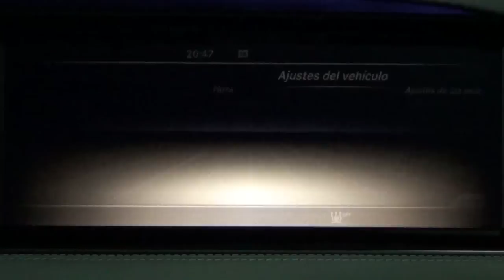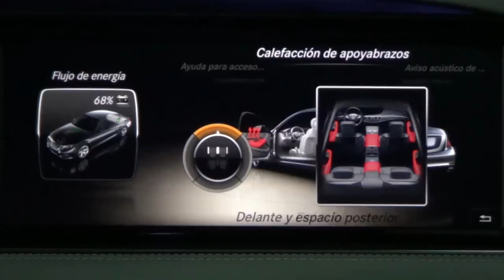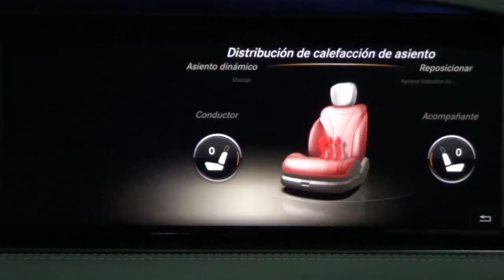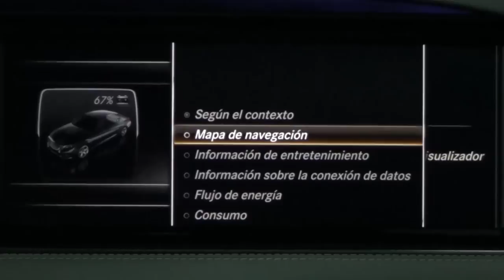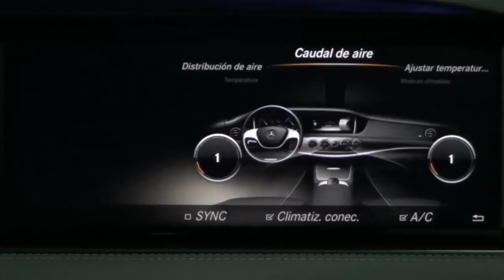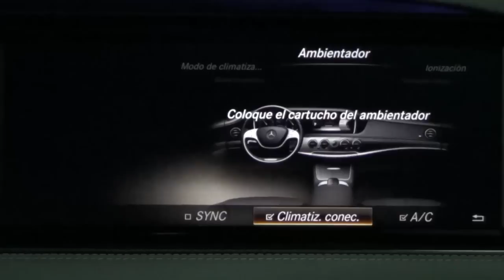Mercedes-Benz Clase S. Modelo 2014. Ajustes sistema Command Online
Realizamos un vídeo específico en el que mostramos todos los ajustes que se pueden realizar en el nuevo sistema multimedia COMAND Online. Más información en Km77.com